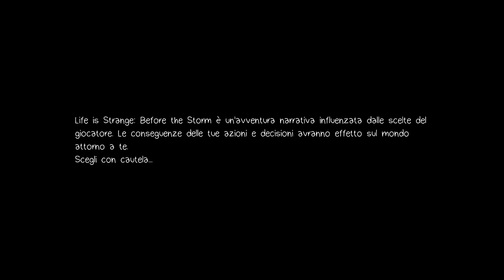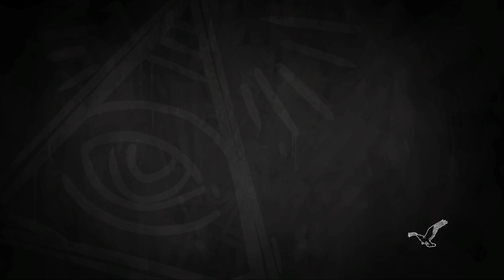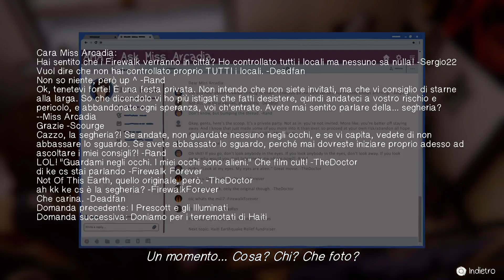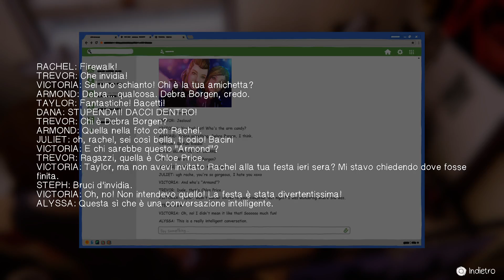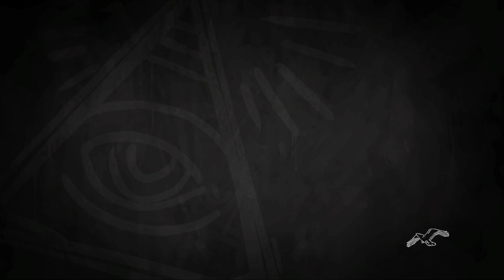Life is Strange: Before The Storm